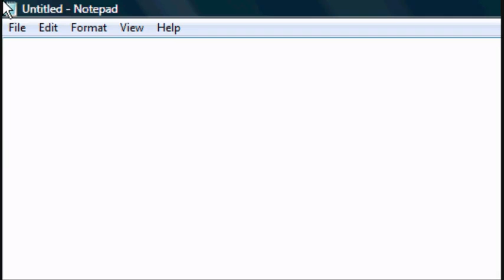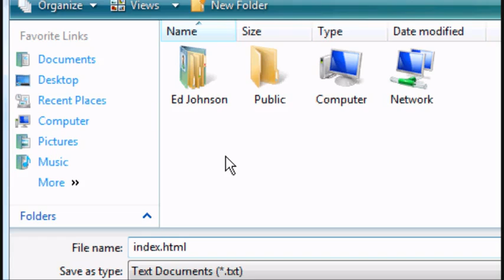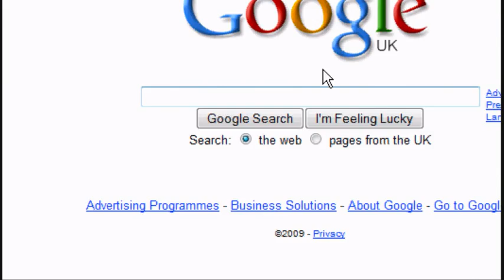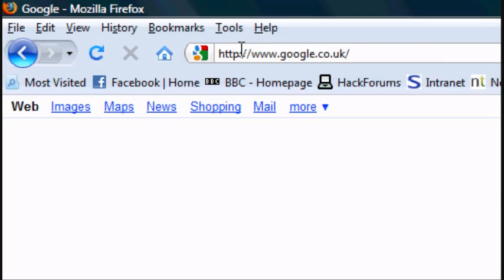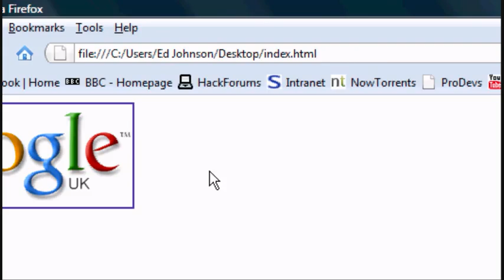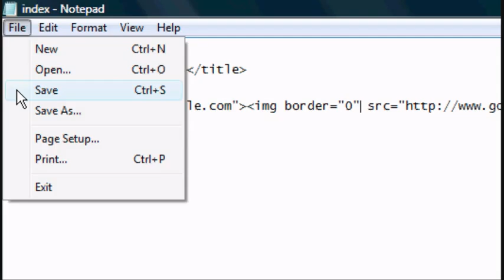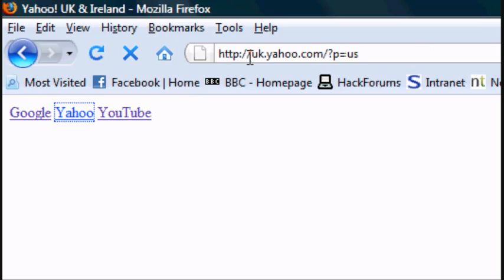HTML Tutorial 5 - Links & Menu Bars - Website Design Tutorial.flv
HTML Tutorial 5 - Links & Menu Bars - Website Design Tutorial